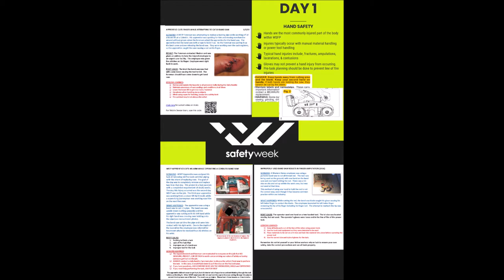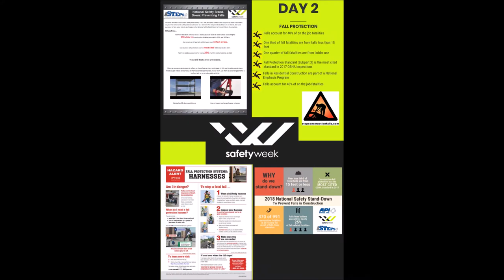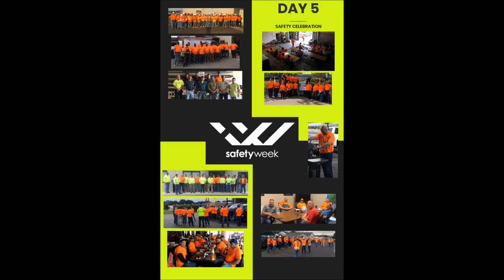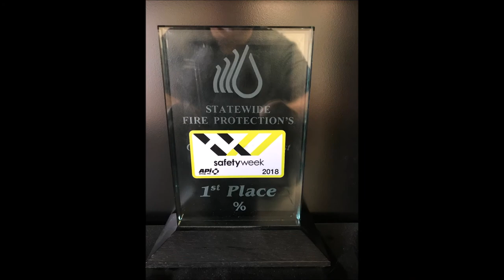WSFP Safety Week 2018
Safety Week Recap Video.  Music written and performed by Pearl Jam.